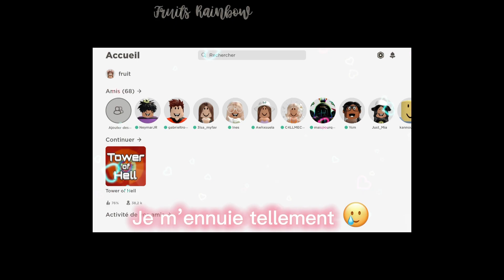Si ROBLOX était stricte 😱😬😨💗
🦋HELLO🦋

✰Mon groupe Roblox: La Team Fruits
✰Mon pseudo: Fruitsrainbow